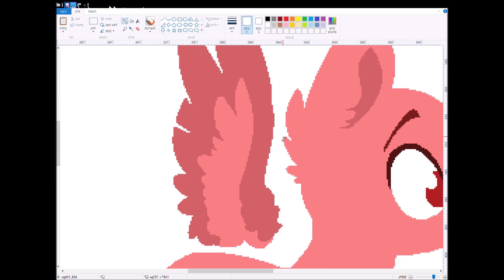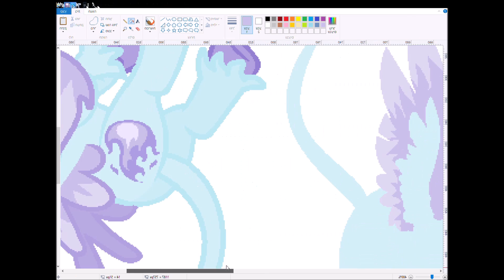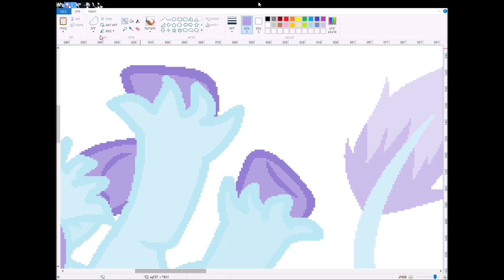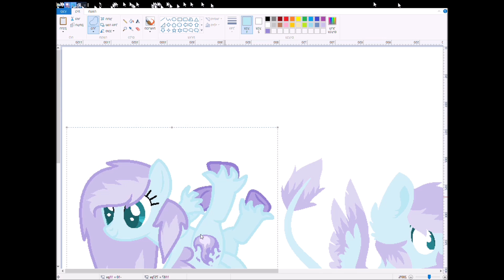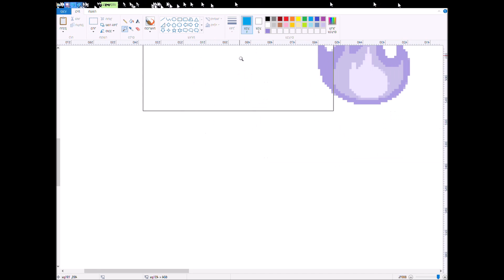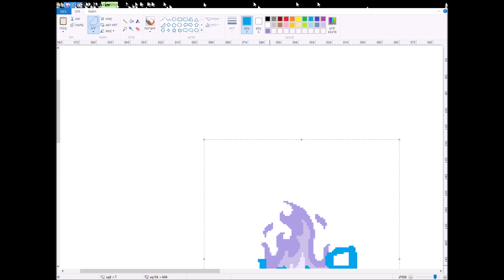Purple Fire draws | mlp speedpaint | without lineart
yay! (i don't